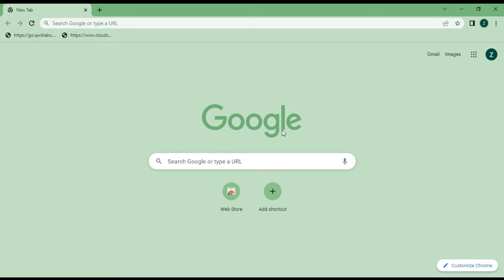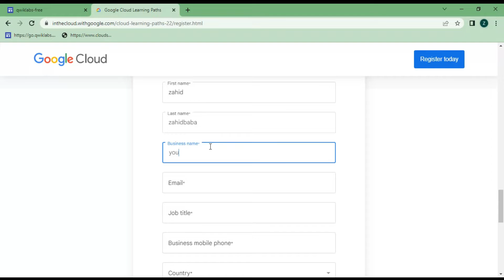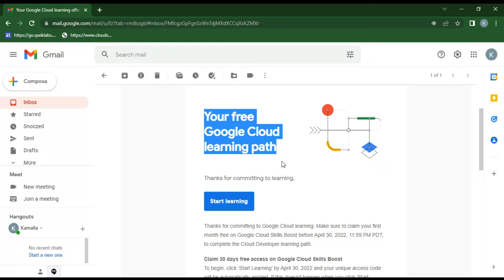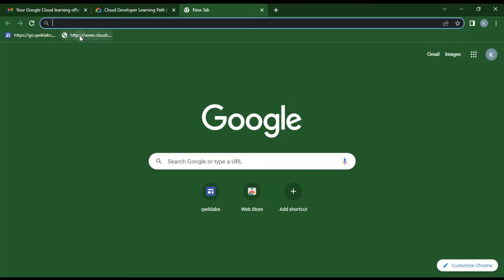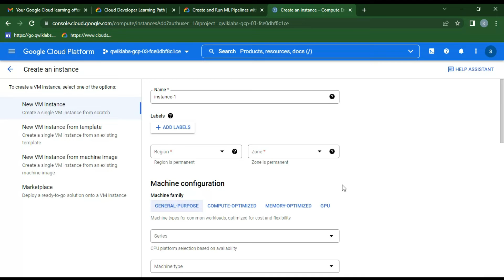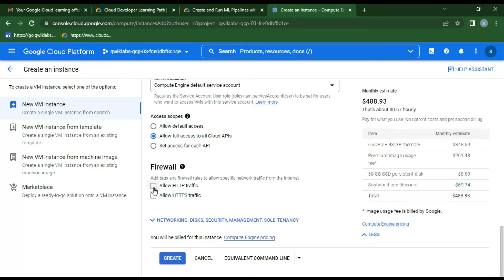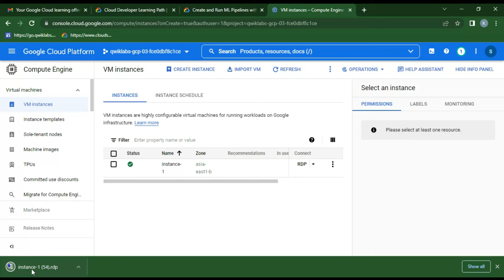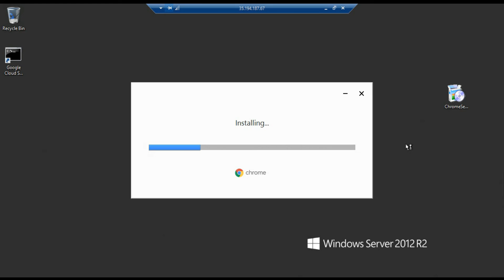Google Cloud big lab20 HOURS Free rdp 3.30 HOURS LAB 24.32.48 GB RAM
muslim city urdu